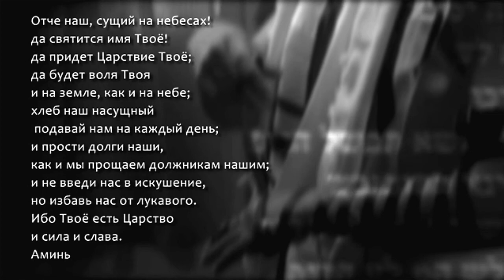Шахарит и кофе УШПИЗИН Jamie Hilsden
название: Шахарит и кофе УШПИЗИН
Свидетельство Jamie Hilsden (Израиль) участник фестиваля хвалы и поклонения "Refreshing Streams" г.Одесса
ведущий: Валентин Свионтэк